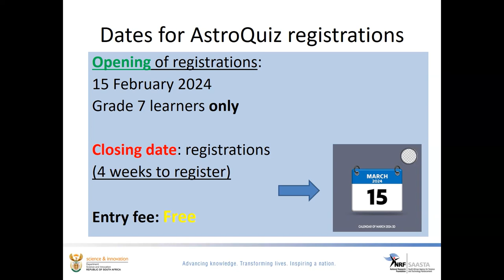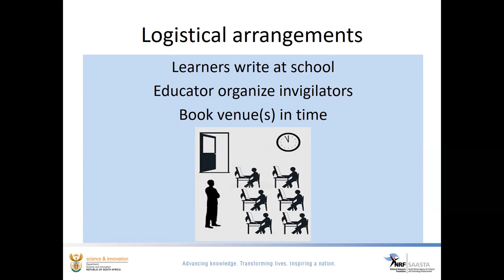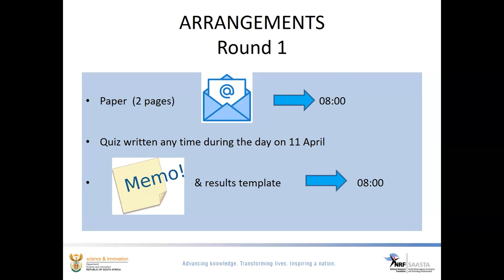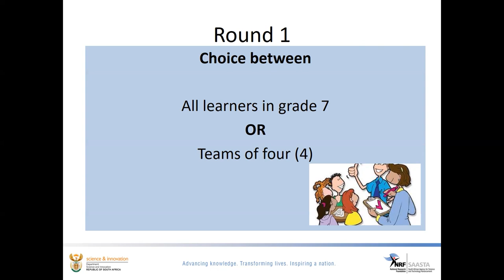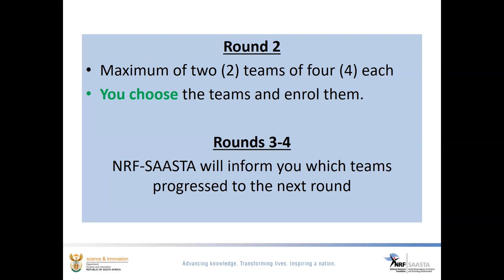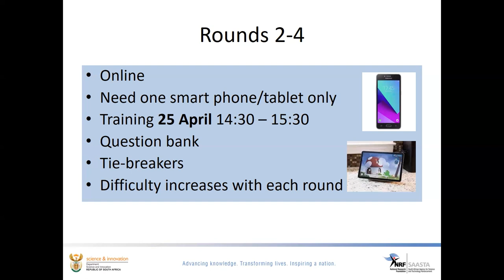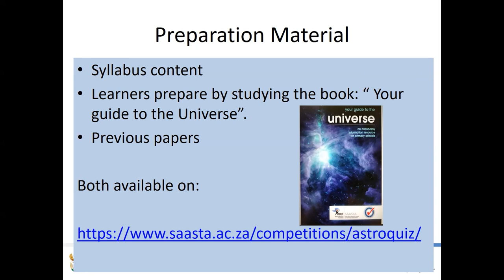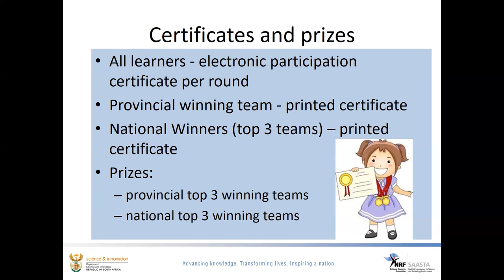AstroQuiz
Astroquiz is a free competition which enables Grade 7 learners only to prove their knowledge of Astronomy

LENGTH: 10:55